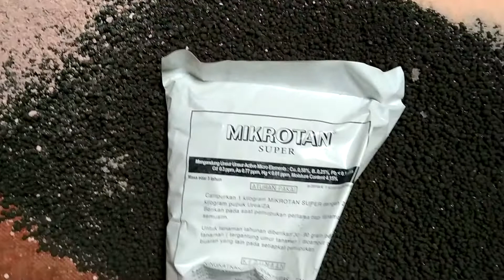jenis pupuk yang digunakan untuk pemupukan setelah masa panen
kopi Arabika
perawatan kopi
kopi indonesia